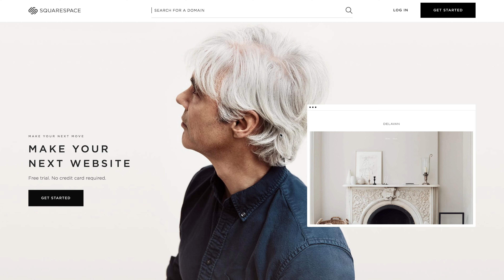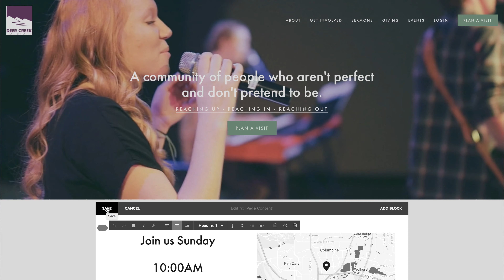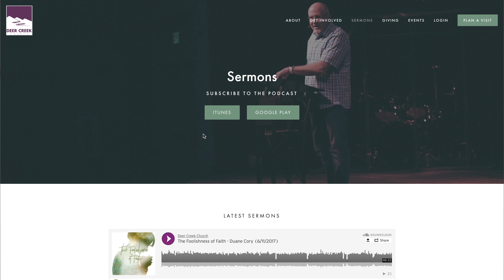BEST WEBSITE BUILDER FOR CHURCHES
My number one recommendation for building a church website is Squarespace. I have been designing websites with Squarespace for over 5 years. I am continually blown away with how easy they make it to create a professional website that meets all of the latest design trends. A lot of website builder companies have come and gone. There are even companies dedicated to being website builders for the church. Unfortunately, their features pale in comparison to Squarespace. Over the past decade Squarespace has proven itself as a business and dominates the website builder market. Here are 5 reasons why it is the best website builder for your church.